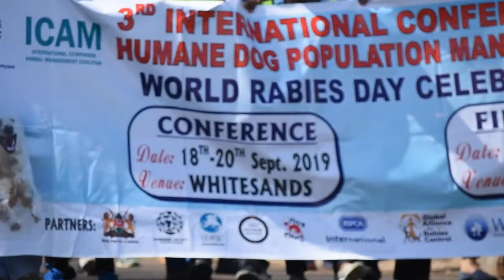Importance of dog vaccination